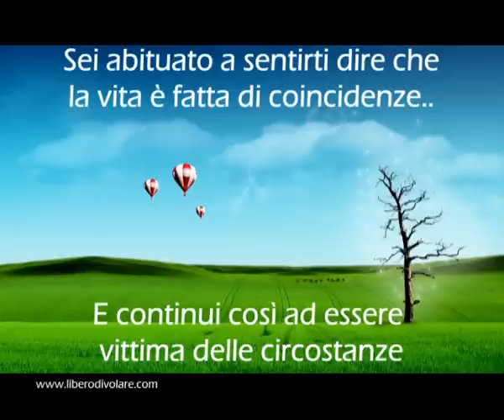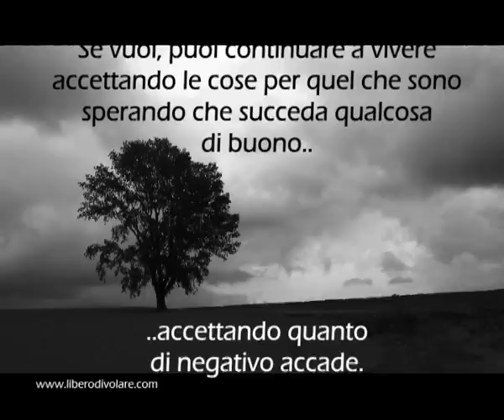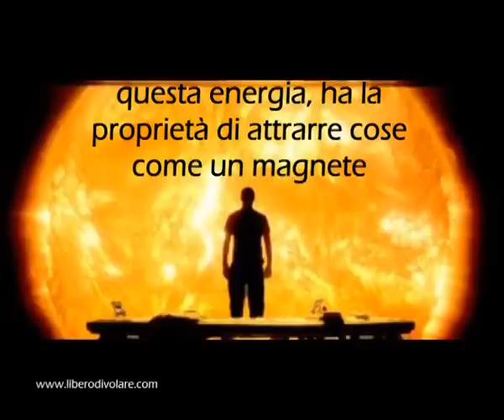Posso volare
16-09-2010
Co-crea la tua vita, Impara a controllare la vibrazione della tua energia..